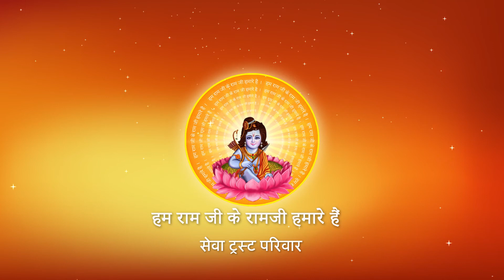Bhajan I Pujya Prembhushanji Maharaj I Sakhiyan Sang Janak Dulari